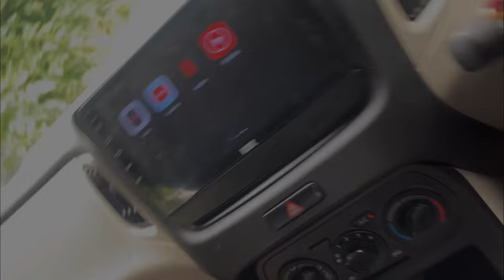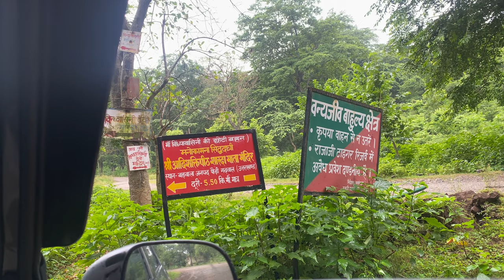Raste me dikha Elephant | Wagonr se off roading karli